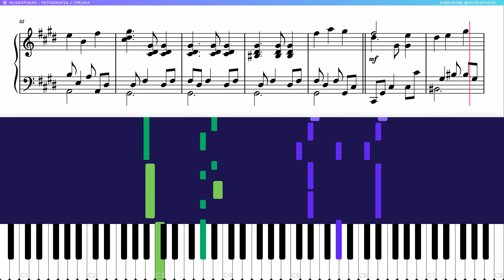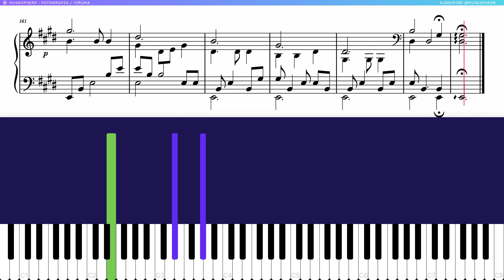Let's PLAY / Fotografia (Photograph) - Yiruma's Greatest Hits. The Best of YIRUMA.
Yiruma is a South Korean pianist and composer renowned for his emotive and melodic piano compositions. Born in 1978 as Lee Ru-ma, he gained international recognition with his album "First Love" in 2001. Yiruma's music often blends classical and contemporary elements, creating a soothing and expressive sound. His most famous piece, "River Flows in You," has become a global sensation and is frequently featured in various media.